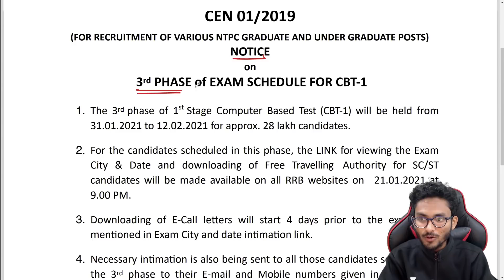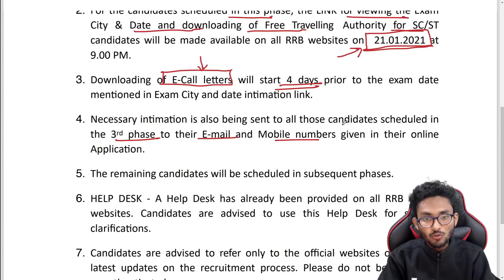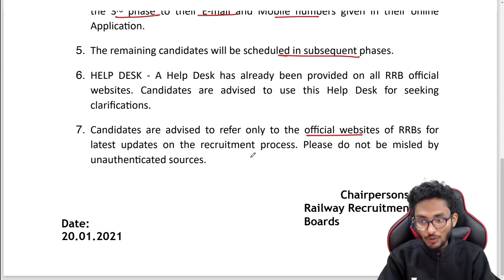RRB NTPC Phase 3 Official Notification Out ! NTPC Exam Date | Alamin Rahaman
RRB NTPC Phase 3 Official Notification Out ! NTPC Exam Date | Alamin Rahaman | TWS Academy